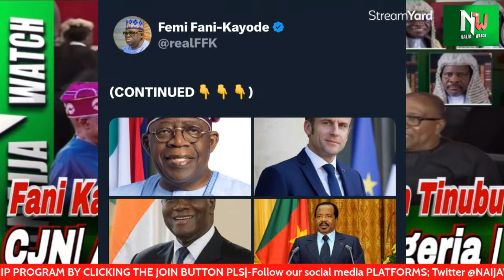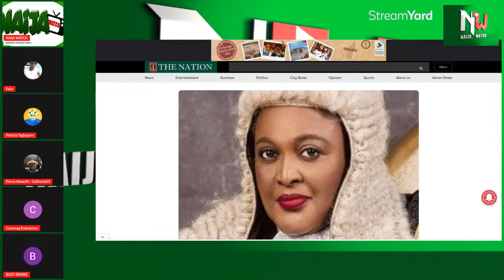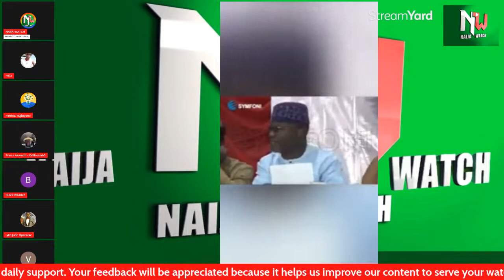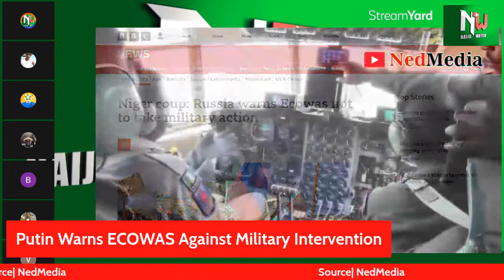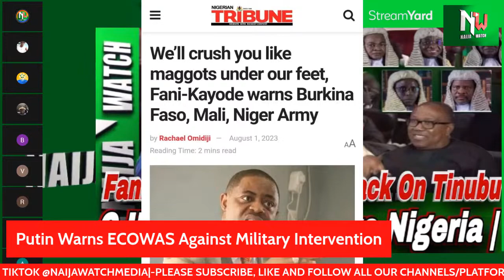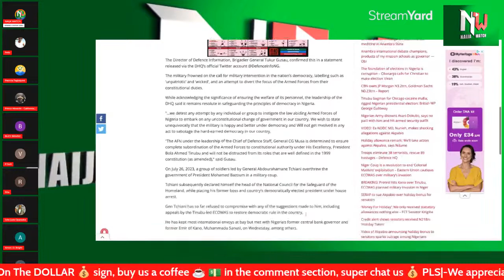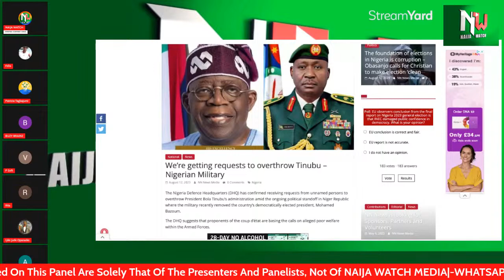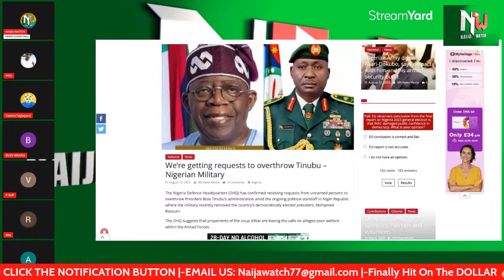(12-8-23) CJN| Ariwoola| Save Nigeria| FFK, Fani Kayode Finally Att-acks Tinubu| Eyes On Judiciary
CJN| Ariwoola| Save Nigeria| FFK, Fani Kayode Finally Att-acks Tinubu| Eyes On Judiciary|